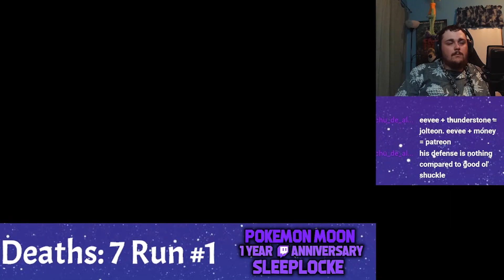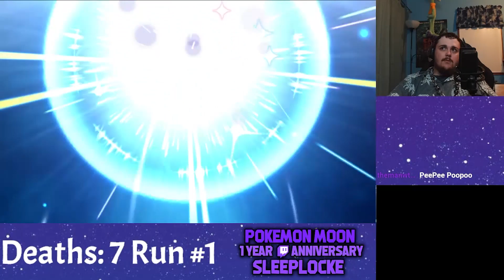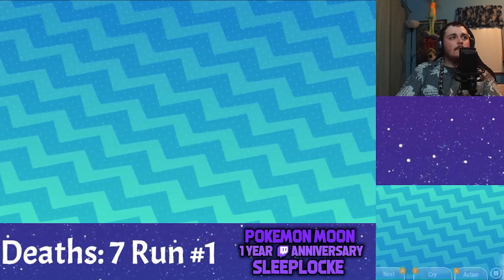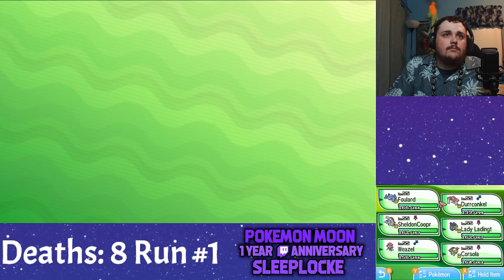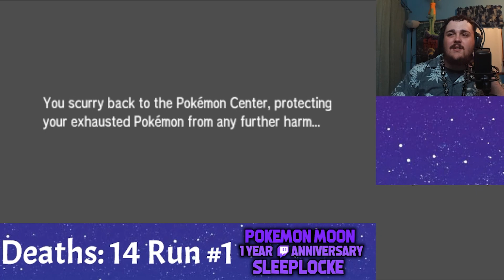Pokémon Moon 1-Year Twitch Anniversary Sleeplocke | Part 2